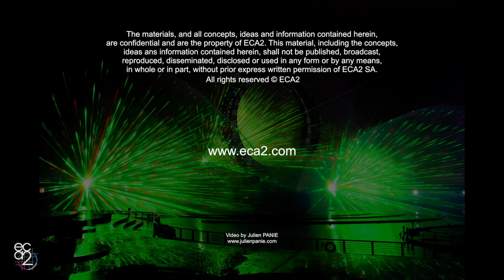Big O Experience Multimedia Show Yeosu South Korea 2012 3min version on Vimeo